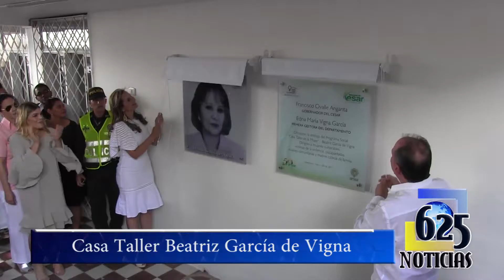Casa Taller Beatriz García de Vigna